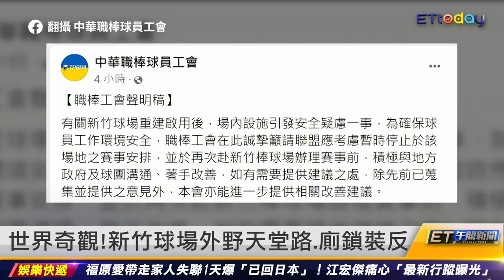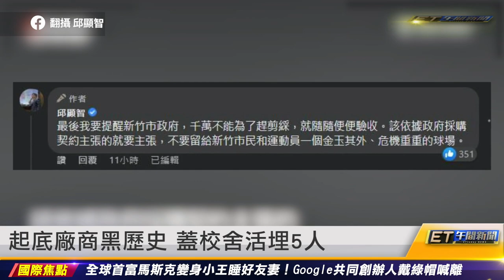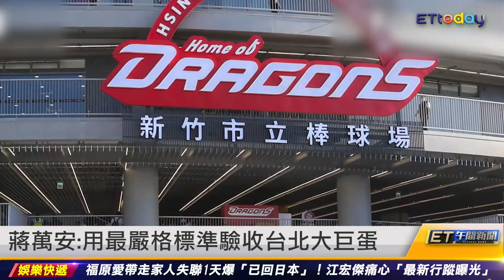世界奇觀！ 新竹球場外野天堂路、廁所裝反｜20220725 ET午間新聞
新聞內容
世界奇觀！　新竹球場外野天堂路、廁所裝反
新竹延賽換場地　外地球迷轟白跑一趟
林哲瑄長知識了　撲接「定桿」差點退休
林智勝吃止痛藥硬上　征戰19年首度大扭
2天傷3狀元　林智堅道歉：責難到我為止
新竹代理市長出來扛：中職認可前不比賽
起底廠商黑歷史　蓋校舍活埋5人
最爛棒球場換人　桃園「超級壩」連任失敗
蔣萬安：用最嚴格標準驗收台北大巨蛋